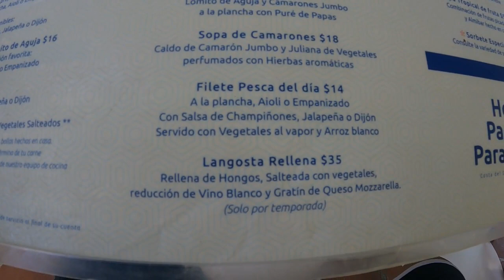Vacacioners en el Pacific Paradise